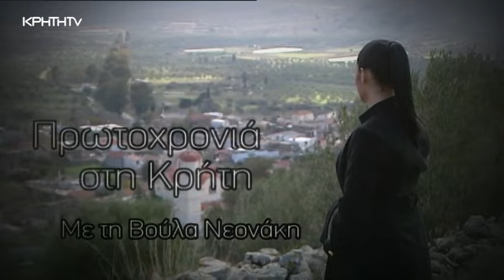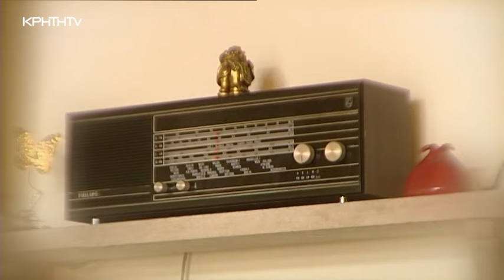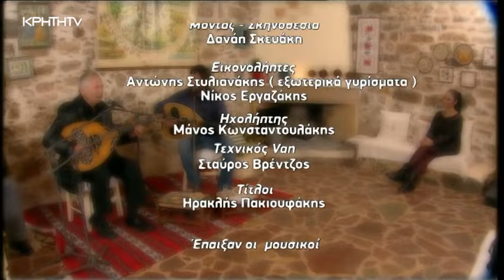Πρωτοχρονιά στην Κρήτη | 2013-2014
Η ΚΡΗΤΗ TV θυμάται Πρωτοχρονιάτικες μουσικές στιγμές, παρέα με το Γιώργο Μανωλάκη και τον πατέρα του Κώστα Μανωλάκη.
Με Πρωτοχρονιάτικες βόλτες, έθιμα, μουσική και χορούς είχαμε υποδεχτεί το ξεκίνημα του νέου χρόνου για το 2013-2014.
Παρουσίαση: Βούλα Νεονάκη